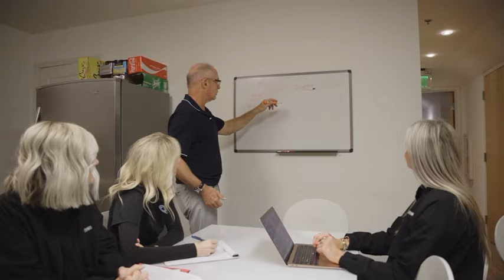James Rooney | Patient Story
Atlanta Oral and Maxillofacial Surgery

Experience the difference only an experienced implant specialist can provide in surgical and implant care!

With years of experience teamed up with our in-house lab, and our network of dental professionals – we offer quality care and service second to none!

It all began with Dr. Loetscher’s 25 years of experience in the art of surgery – facial reconstruction and implant rehabilitation. Your journey continues on with his board certification in Oral & Maxillofacial Surgery, and Dental Anesthesia.

Then… you arrive at our comfortable facility, enjoy our friendly and sharp staff. Dr. Loetscher will put you at ease with his thorough work-up and together we put together your exciting treatment plan. The team’s experience and knowledge will allow provide your ease of mind in receiving great care and value.

Our Team can also evaluate your jaw positioning for occlusal, esthetic and airway evaluation.